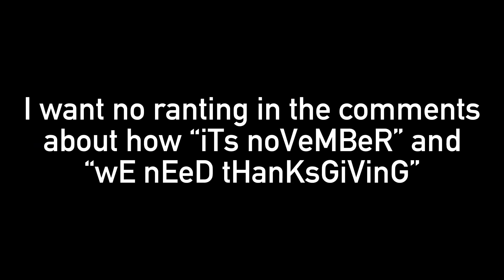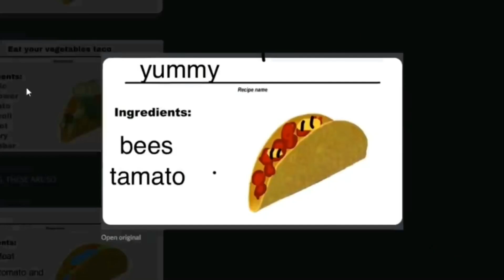The dsmp funny moments